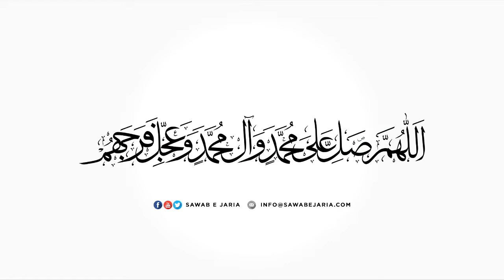Maulana Mohammad Sulaim Mehdavi | Shahadat e Imam Jafar Sadiq as. | 28th June 2019 [SawabeJaria]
Maulana Mohammad Sulaim Mehdavi

Shahadat e Imam Jafar Sadiq as.

28th June 2019

[SawabeJaria]